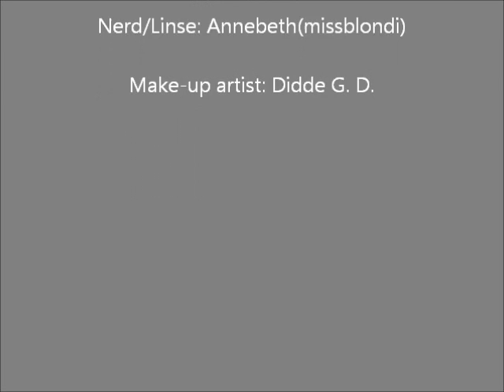How to get the Linse Kessler look